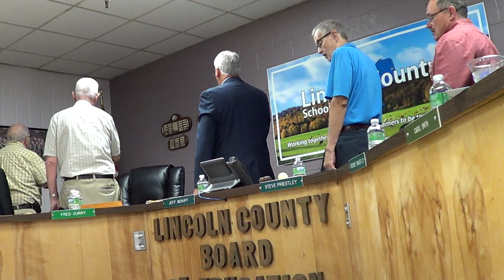Lincoln County Board of Education, WV • Regular Session • 7/16/2019